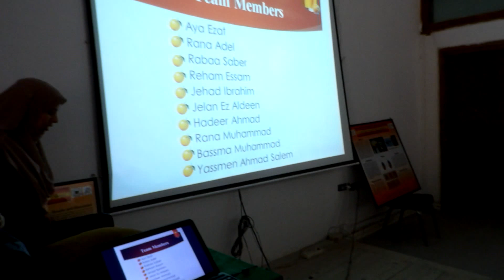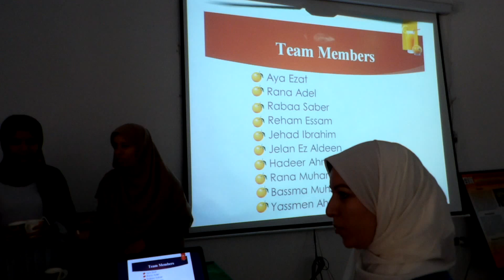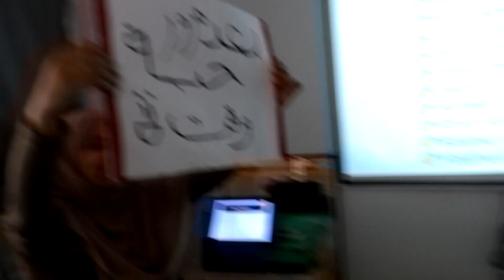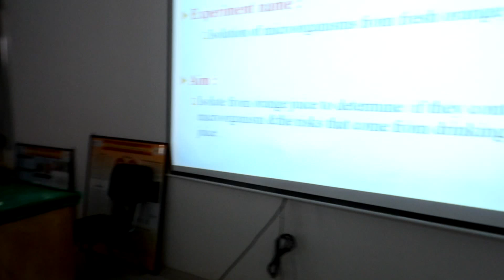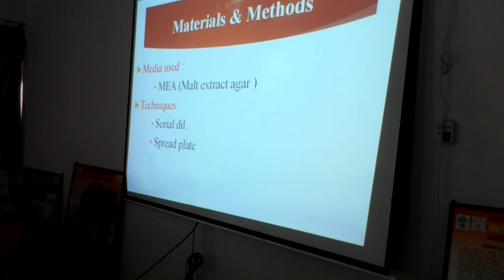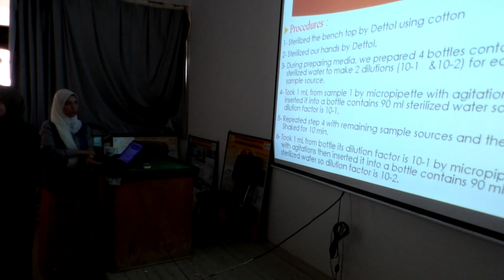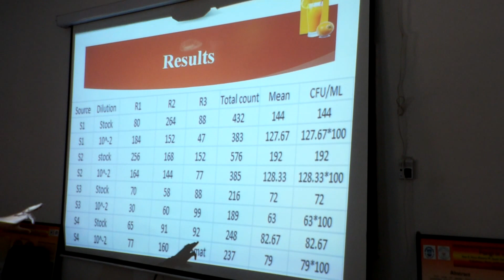Fresh Juices and Fungi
Fungi in Fresh Juices. Practical Food Microbiology (BT322) Course- Instructor: Prof. Ahmed M. Abdel-Azeem (2017)